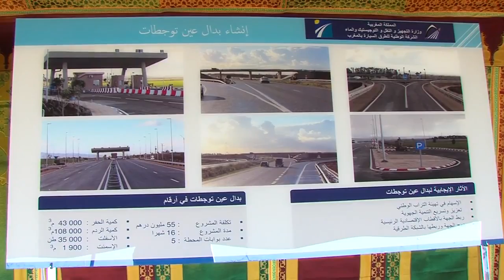السيد اعمارة يشرف على تدشين مشروع بدال عين تاوجطات بتكلفة مالية تقدر ب 55 مليون درهم